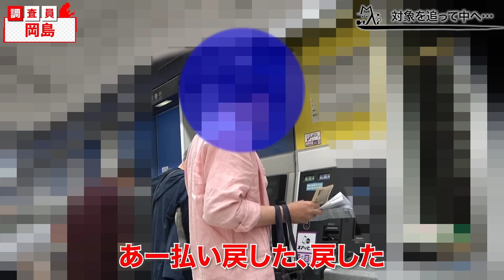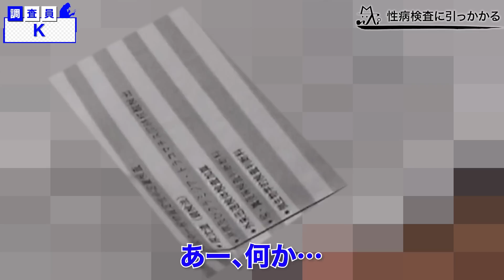実録調査ファイル マッチングアプリ結婚詐欺Part.4 最終章 依頼者が下した決断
▼マッチングアプリ結婚詐欺▼

YouTubeからのお申し込みで、基本料金半額キャンペーン中!
浮気調査、人探し、婚前調査…その悩み探偵が解決します！

MJリサーチは
安心を提供致します

私たちをもっと身近に感じてほしいから
お客様に寄り添った誠心（まごころ）ある
調査を行い安心を提供します。

株式会社MJリサーチは、探偵をもっと身近な存在にするために、大手総合探偵社から独立したメンバーが集まり新設した探偵社です。
20年以上の調査経験を持つプロの調査員による安心と信頼の調査を、個人及び法人の依頼主様、顧問企業様にお届けします。調査員の質にこだわり、納得のいく適正な料金で最高の結果を提供し、ご依頼者様の希望に応えます。
業務は常にお客様目線に立つことを心がけ、探偵社選びの相談から、調査内容や予算に応じたプランの立案、調査実施中の打ち合わせはもちろんの事、調査終了後のアフターフォローまで責任をもって対応いたします。
関東一円を拠点に全国での調査を承ります。

◉男女トラブル
配偶者の不倫・浮気
交際相手の交友関係
親権問題・DV被害
裁判証拠収集
ストーカー被害

◉結婚
金遣いやギャンブル癖、うそ偽りがないか
家柄や風評などの婚前調査
経歴詐欺や結婚詐欺師

◉お子様の問題
非行、素行不良
いじめの問題
学業不振からの家出
親子喧嘩からの家出
スマートフォンの普及で犯罪がより身近に親も知らない子供の交友関係を知る

◉日常生活・住居
引っ越し先の近隣環境を事前に調べる
家屋や車両へのいたずら
ご近所様とのトラブル・騒音問題
疎遠になった子供の生活ぶり
突然の失踪、人探し
ペットの迷子、下着泥棒
お墓探し

◉就業・人事
企業調査や顧問契約
従業員の不正や怠慢を見極める
金銭トラブル相手を探す
訴訟相手について
盗聴器・盗撮発見

◉高齢化社会
振り込め詐欺の危険
ご両親の生活ぶりを実際の目で知ること
痴呆や徘徊
運転免許証の返納のきっかけ
見守り調査
遺品整理から相続問題

◉デジタル社会へ向けて
記憶媒体（パソコンやスマートフォン）のデータから証拠を掴むフォレンジック調査　浮気・人探しとも連携して行います
ID・パスワードの解析・解除
デジタル遺品(証券や銀行口座)の解析
故人のデジタル端末内の思い出を復元

URL